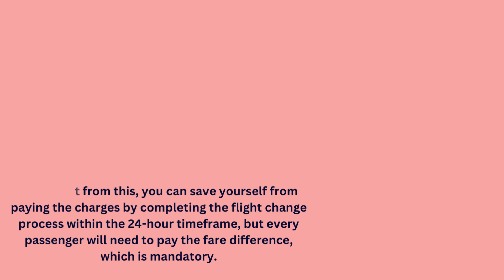Air France Change Flight Policy | Same Day & 24 Hours Guidelines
Follow the Air France Change Flight Policy written in this video to change your flight for free as per Same Day and 24 Hours Rules.